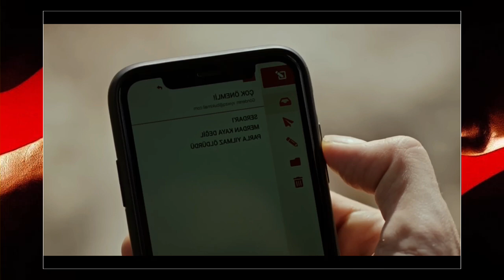SECRETOS DE FAMILIA (YARGI) - CAPITULO 131 - SEGUNDA TEMPORADA - ANTENA 3 (ESPAÑA) 🇪🇸🇪🇸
¡DESCUBREN LA VERDAD!
¡PARLA NO TENDRA ESCAPATORIA!
¡YEKTA LOS DELATA! CINAR DESCUBRE QUE EL LO SABE TODO!
¡DECISION DEFINITIVA, ILGAZ Y CEYLIN TENDRAN HIJOS! ESTAN DE VACACIONES!